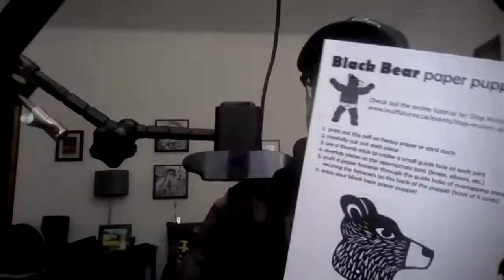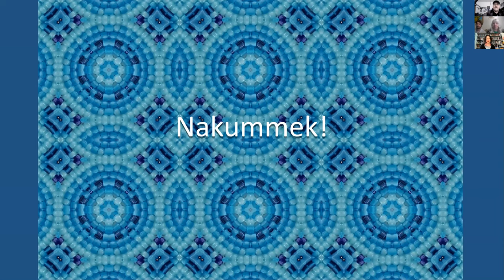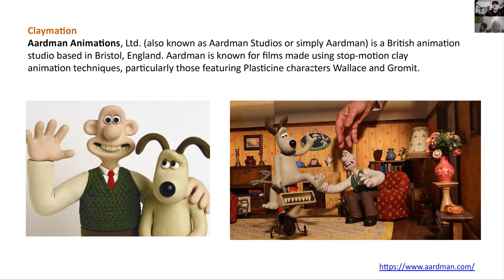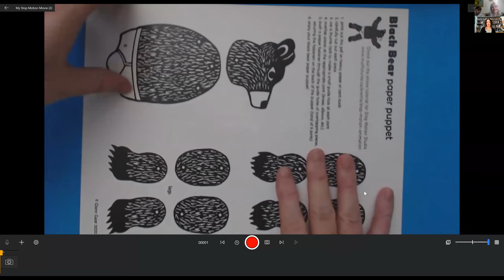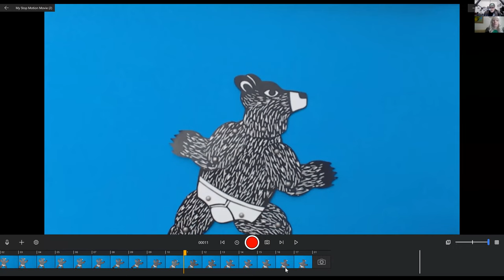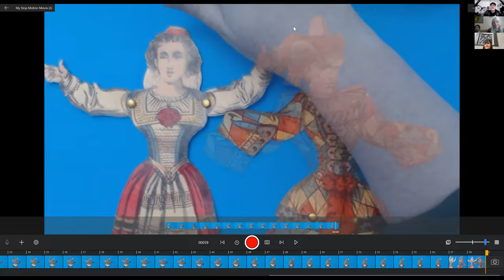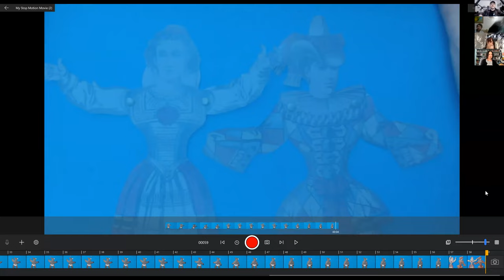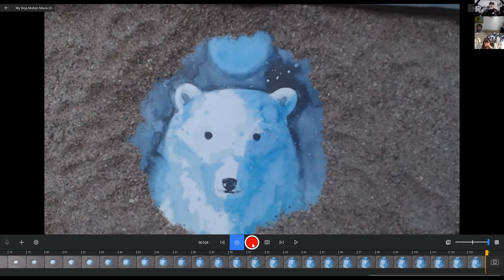Introduction to Animation and Paper Puppets Workshop with Artist Glenn Gear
This online workshop was led by artist Glenn Gear and took place April 7, 2021. In this Zoom workshop, Gear provides a short introduction to his practice and a brief history of animation and different styles. Gear then covers the following:

·      fundamentals of animation
·      creating a workspace (lighting, camera, background)
·      creating an image sequence
·      using Stop Motion Studio
·      timing your animation and creating a storyboard
·      animating your character

For more information about aabijijiwan New Media Lab workshops and programming,

About the Artist:
Glenn Gear is a filmmaker and multi-disciplinary artist currently based in Montreal, Quebec, and originally from Newfoundland. Much of his work explores alternative forms of storytelling through research-based creation and personal/ tactile knowledge rooted in his Inuit heritage connected to Nunatsiavut. Primarily focused on animation and moving images, he also uses archives, photographs, drawings, traditional crafts, and objects in his practice. He is passionate about low-budget and experimental animation techniques and shares these through mentoring opportunities that have become an integral part of his practice. His work delves into the relationships between people, animals, and land, rethinking the spaces in which history, hope and Inuit knowledge may thrive.